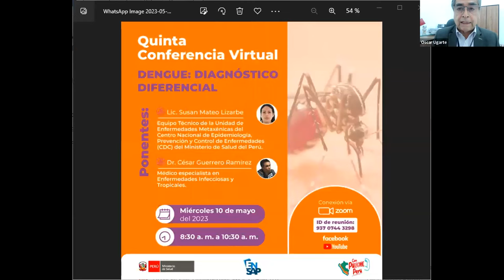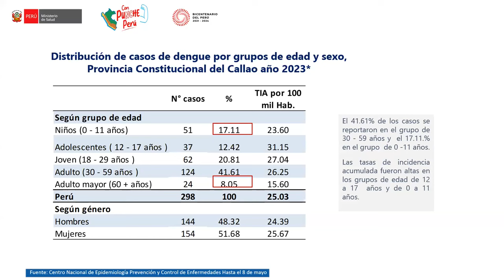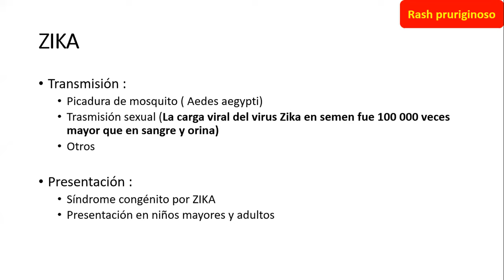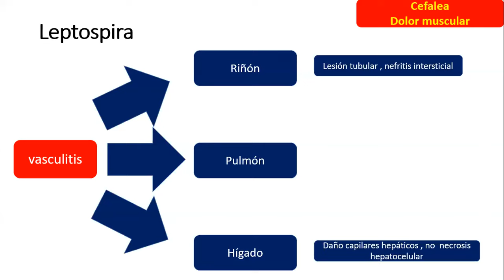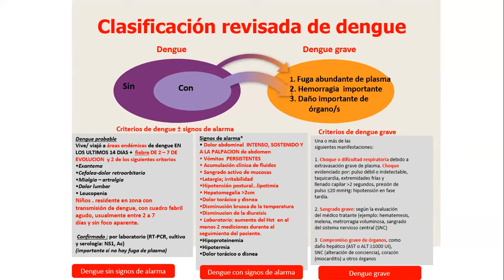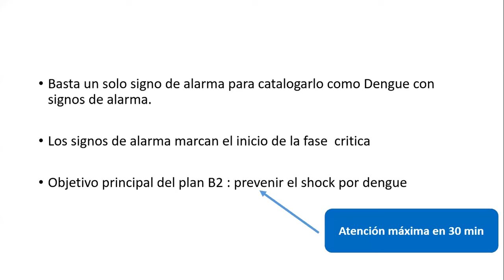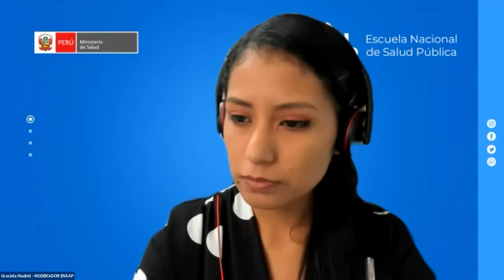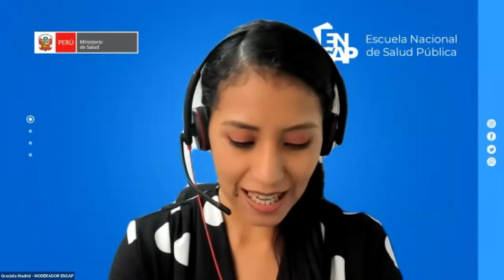CONFERENCIA VIRTUAL – DENGUE: DIAGNÓSTICO DIFERENCIAL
20230510 FECHA 5 de 7 CONFERENCIA VIRTUAL – DENGUE: DIAGNÓSTICO DIFERENCIAL